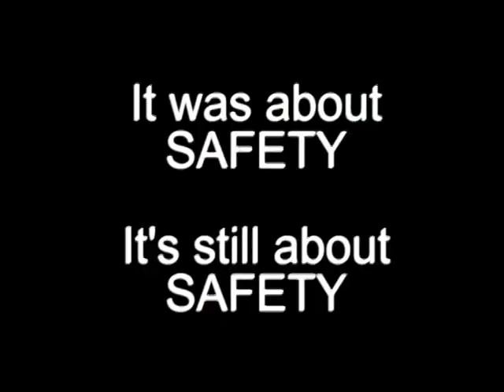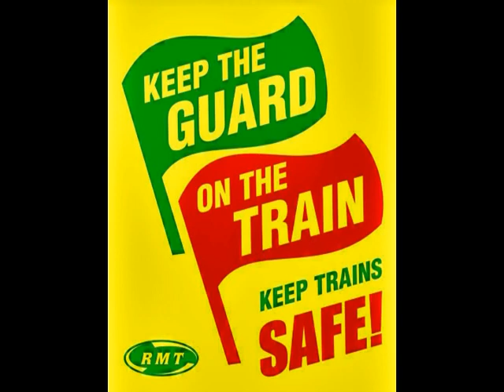RMT DOO 3 years 26 04 2019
RMT members and supporters, outside the head office of Keolis in London. With message that after 3 years of dispute over safety. They have not gone away and neither has the dispute!